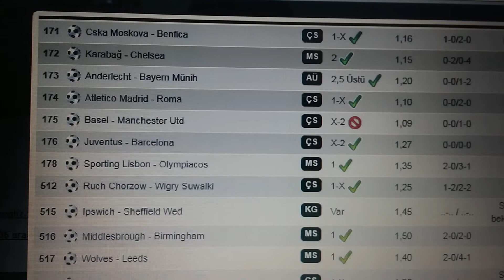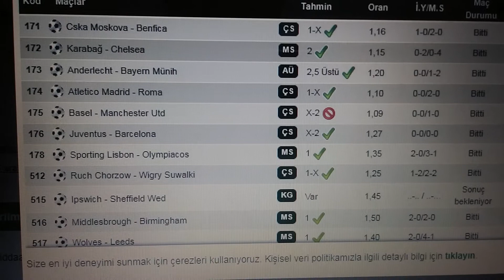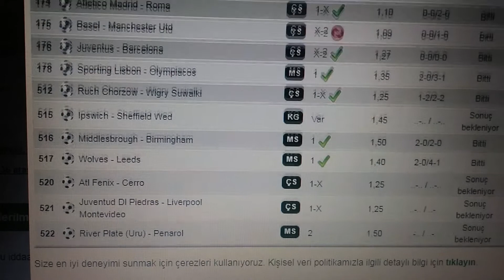22.11.2017 çarşamba analiz sonuçları